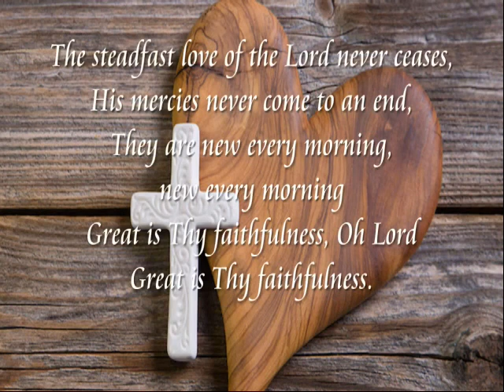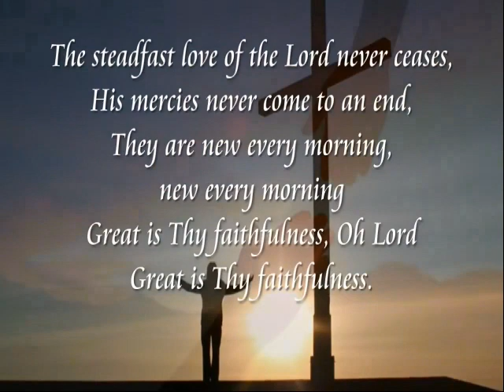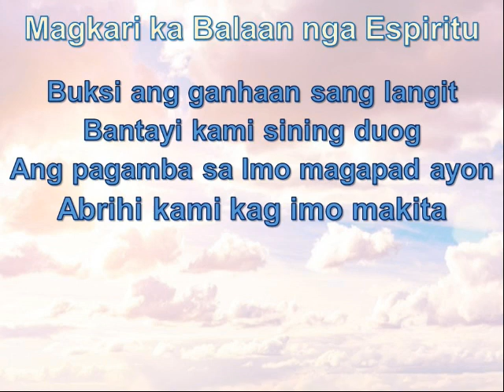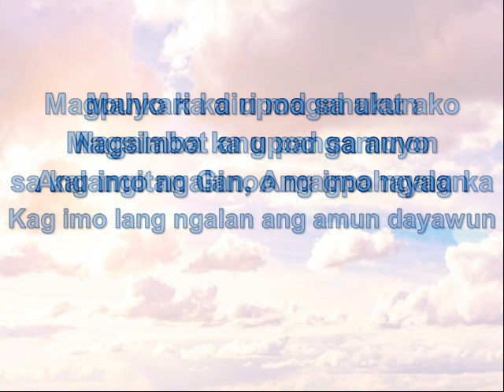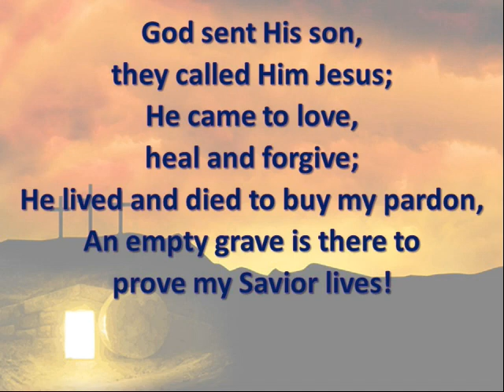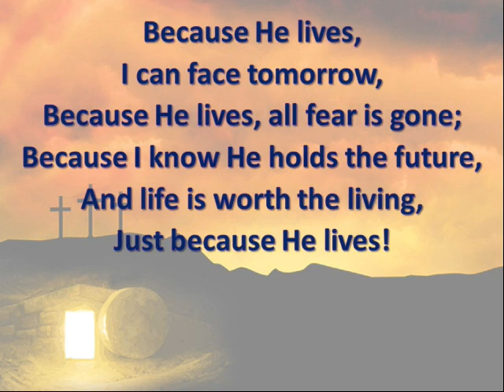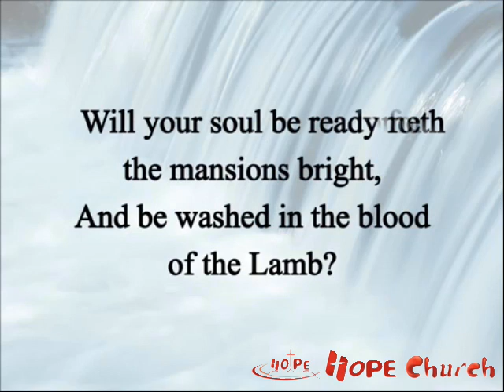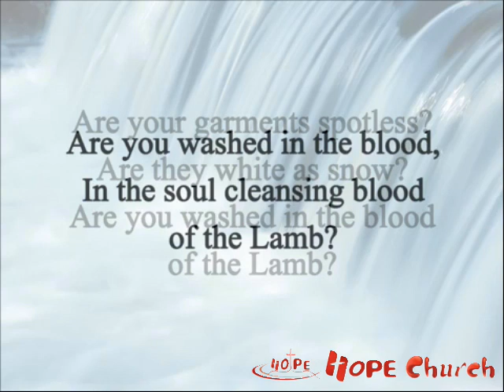231126 Hope Church Praise & Worship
It's uploaded to practice the praise song to be sung at the San Miguel Hope Church in Iloilo, Philippines, on November 26, 2023.